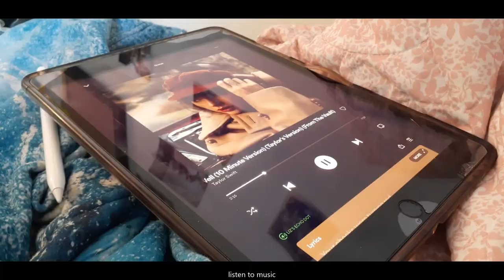A Day in the Life of Literacy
The benefits of using photos and images are that they can be subjective. Each person can take something different from the image. They can be used for anyone of any language because seeing an image is available to anyone with sight. This can be a benefit compared to a written essay. A photo essay is also a creative way to present your information rather than a structured 5 paragraph essay. The disadvantages are also that a photo essay is subjective. Using words in a written essay can give the author opportunity to fully express their intent with the information. A photo essay can be used in my content area as opportunities to portray themes in history. For example, a photo essay could be used to explain the 60's in the United States. Many different things were going on in teat decade, so a photo essay could highlight the important ones.